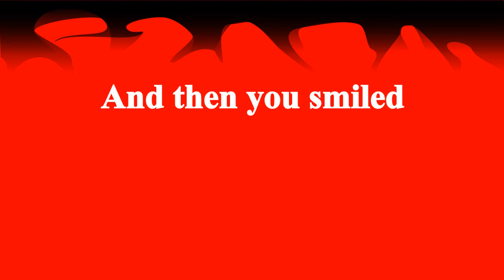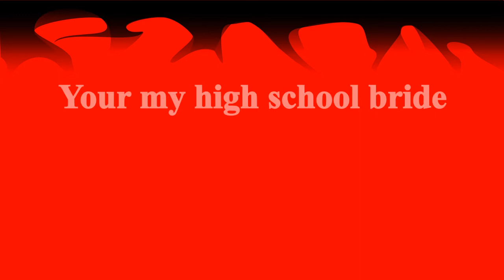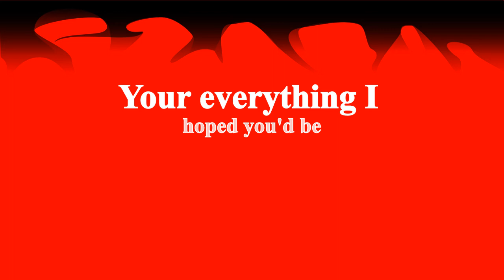High School Dream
COPYRIGHTED 2020